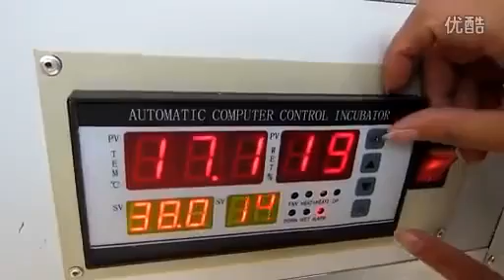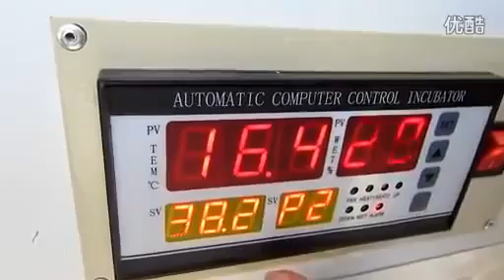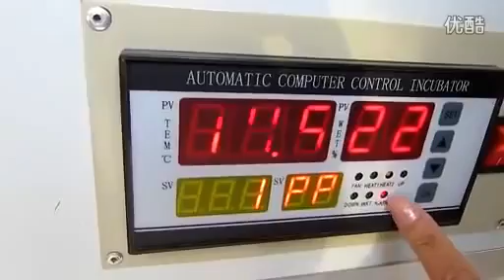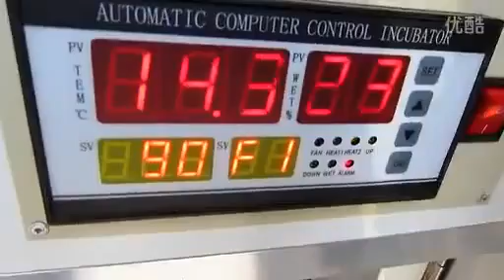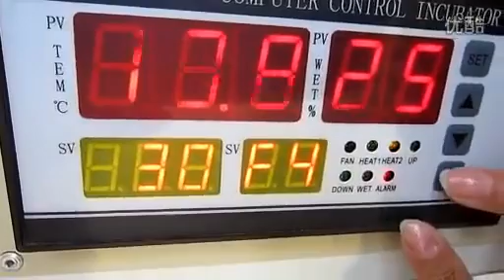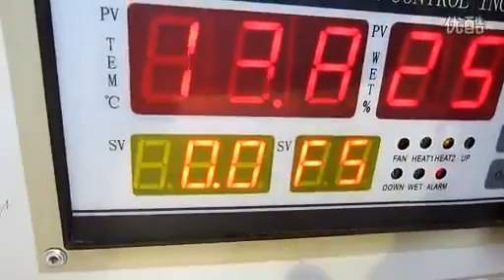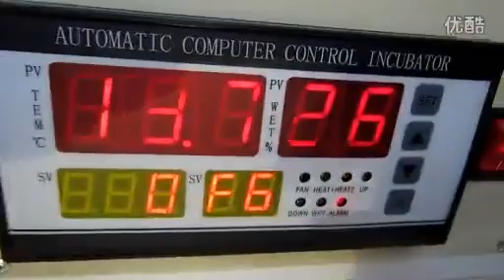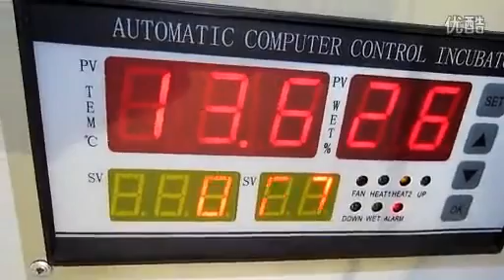XM-18 Egg Incubator Controller Temperature Humidity Turning Hatching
Parameters:

Model:XM-18

Size: about 17.3*9.2*11.2cm/6.81*3.62*4.41in

Applicable models: 24-5,280 incubators
Temperature Measuring Range: 0-99.9℃
Temperature Measurement Accuracy: ± 0.1℃
Humidity Measurement Range: 0-99% RH
Humidity Accuracy: ± 3% RH
Number of egg-turning: the maximum record is 999 times.
Cycle of egg-turning: adjustment of 0 - 999 minutes(the factory default is 90 minutes)
Egg-turning time: adjustment from 0 to 999 seconds(the factory default is 180 seconds)
Ventilation cycle: from 0 to 999 minutes
(The factory default is 120 minutes)
Ventilation time: from 0 to 999 seconds(the factory default is 30 seconds)
Temperature measurement line length: about 1.5 meters
Number of signal-output: 7(over-temperature, temperature control, insufficient temperature, egg left-turning, egg right-turning, humidity control, alarm)

Working conditions:

1. Working voltage: AC 160V ~ 240V, 50Hz
2. Relative humidity: less than 85%
3. Ambient temperature: -10 ~ 60 C

Packing list:

1*Incubator controller
1 x Temperature sensor
1 x Humidity sensor

Notice:

1.Due to the different monitor and light effect,the actual color maybe a slight different from the picture color.

2.Please allow 1-3mm error due to manual measurement.Pls make sure you do not mind before you bid.